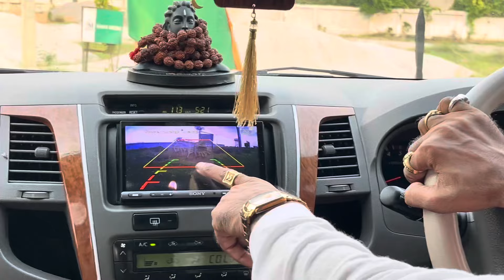New Beginner Car को Parallel Parking में कैसे लगाएं